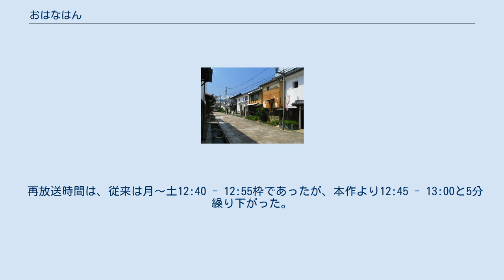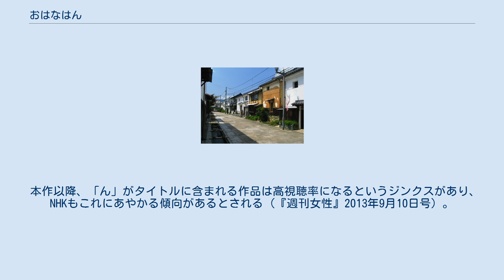おはなはん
『おはなはん』は、NHK連続テレビ小説の第6作である。
1966年4月4日から翌1967年4月1日にかけて1年間放送された。
 明治中期の愛媛県大洲市出身の茶目で明るい主人公・はなは、軍人とお見合いで結婚し子供も授かったが夫は病で他界してしまう。
女手一つで子供たちを育てながら、幾多の困難を乗り越えて成長していく姿を描いた。
 モデルは原作者の母・林ハナ（旧姓：深尾、1882年4月13日 - 1981年6月12日）である。
連続テレビ小説で実在人物を主人公のモデルとして描いたのは本作が初めてであり、明治時代以前を描いた作品としても同様である。
 主人公はな役は当初、森光子に内定していたが、撮影開始直前の1965年11月に急病（乳腺炎）により降板し、急遽白羽の矢が立ったのが樫山文枝であった。
 明治36年、「おはなはん」という愛称で呼ばれる浅尾はなは、明るくお茶目で人気者であった。
おはなはんが松山県立女学校を卒業するとすぐに父は、はなと速水中尉との縁談を決めた。
お見合いを嫌がるはなは縁談を壊そうとしていたが、一方の速水中尉も予想されるロシアとの戦争を前にしている今なので、縁談を断りに来たのであった。
しかし、二人は妙に親近感を覚えて結婚することとなった。
二人とはなの父母は、婚礼のために鹿児島へ向かった。
男尊女卑が色濃い鹿児島で速水の祖父はよそ者に冷たかったが、はなの明るさが気持ちをやわらげた。
婚礼の後、二人は速水の転属先である東京で新婚生活を始めた。
長男・謙一郎が生まれたときに、日露戦争が勃発し、速水は出征したが、やがて無事に帰って来た。
速水の転属により、一家は弘前へ移ることになったが、長女が生まれたばかりであったおはなはんと二人の子は春まで出発を延ばして速水だけが赴任することになった。
赴任先へ向かう途中の汽車で速水は自殺しようとしていた女を助ける。
その女は弘前の芸者であった。
いつしか彼女は速水の自宅に通うようになっていた。
長い冬が終わり弘前に着いたおはなはんはその事実を知り苦悩する。
どうにか縁が切れて一安心していたところへ速水のドイツ大使館勤務が決定する。
忙しく荷造りをしていたところ、夫の速水は演習中に急死してしまう。
 未亡人となったおはなはんは愛媛に戻るが実家の稼業は傾きかけており子供たちを残して医者を志して単身東京に行き東京女子医専で学ぶ。
しかし母の急死や様々な理由で医者になることを諦め産婆として働き始める。
 1966〜 67年の平均視聴率は45.8%、最高視聴率は56.4%（関東地区、ビデオリサーチ調べ）。
 放映当時、その人気故に毎朝放映時間になると水道の使用量が激減する現象が全国で見られたといい、国民的人気ドラマとなった。
 ほか オリジナルと3種類の編集版がある。
現存する映像はすべてテレビ画面をフィルムカメラで撮影し編集したものである（キネコ）。
 大変な人気を博したため、時間帯の都合で見られない視聴者のために、1週間の内容15分×6話を1時間に再編集した『特集おはなはん』を、1966年7月3日から毎週日曜日（10月9日までは13:40 - 14:40、10月16日以降は22:10 - 23:00）に放送した。
 この特集おはなはん版48話は全話現存する。
 連続テレビ小説の初めての再放送の第1作目「連続テレビ小説・アンコール」（1993年4月6日～10月7日）のため、前述の特集おはなはんを半年間の再放送枠に合わせて1話15分に再編集したものである。
 おはなはん総集編として前後編各100分全10巻がセルビデオとして発売。
現在視聴可能なのはこのセルビデオ版である。
 すでに編集された特集おはなはんの映像を、さらに16時間半に大幅にカットしたため、前半の当時一気に人気を加速させたおはなはんと速水の見合いのいきさつや、結婚後の義祖父との確執と和解、三雲先生とのいきさつ、さらに話の途中何度も登場する溝呂木などの登場人物の描写など、重要な場面がすべてカットされている。
 『おはなはん』放送以前の1962年11月2日、単発...